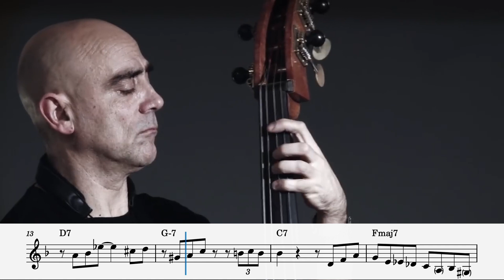Cheek to cheek | Andrea Motis trumpet solo transcription